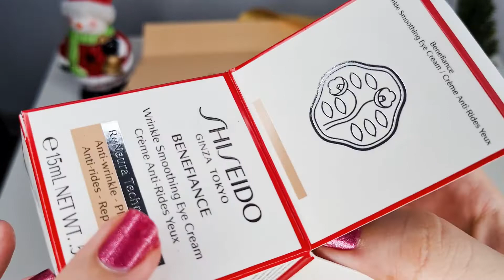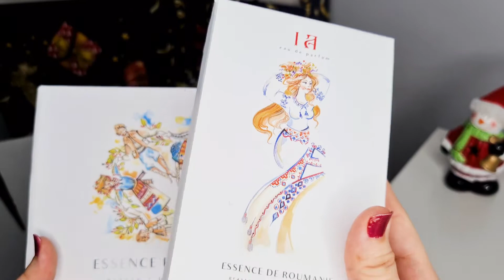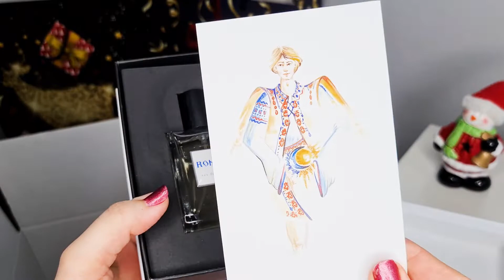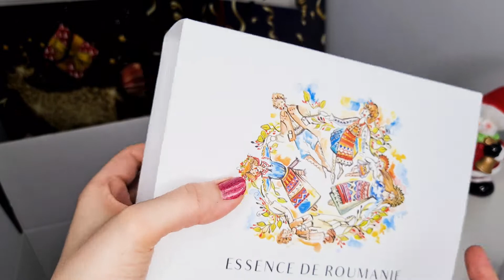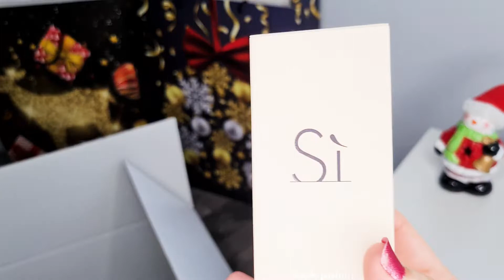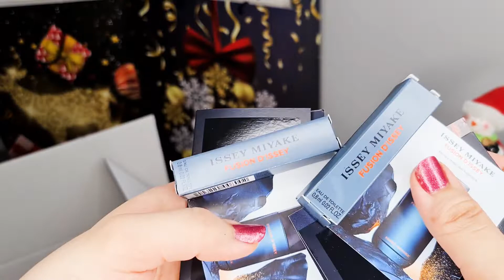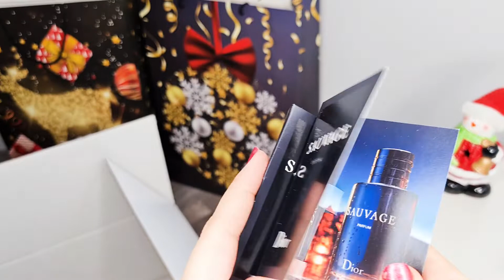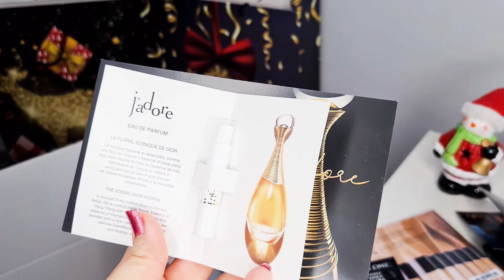Review Produse Incercate Recent + Ce Cadouri Am Primit de Sarbatori | Partea 1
In acest clip fac review parfumuri si produse de ingrijire si va prezint ce cadouri am primit/facut de sarbatori. Daca sunteti curioase sa vedeti va invit sa vizionati acest clip si sa vedeti parerea mea despre acestea.

Link-uri catre produse despre care vorbesc:
Notino: